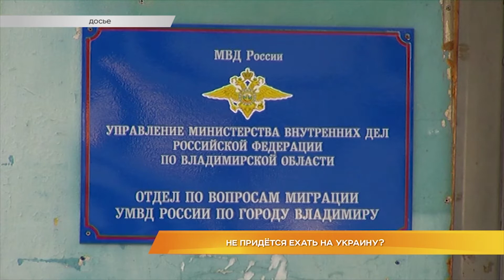Не придётся ехать на Украину?